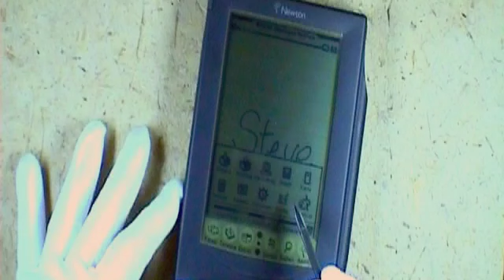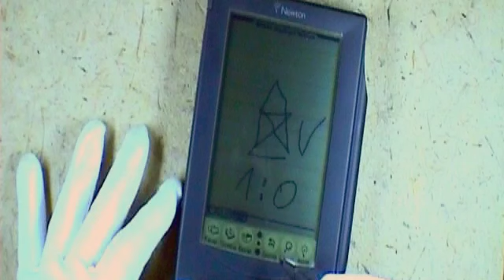Der Steinzeit-iPad von Apple "NEWTON" erwacht nach 15 Jahren im Tiefschlaf...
Seit 15 Jahren liegt er nun schon im Karton auf dem Dachboden. Jetzt habe ich ihn wieder entdeckt - den Steinzeit-iPad - den ersten Stift-Organizer von Apple mit dem Namen "NEWTON". Noch ein wenig klamm in der Stiftführung konnte ich nochmal eine kleine Probefahrt damit unternehmen... und sorry für das grauenhafte Bild und den miesen Ton, auch meine kleine Kamera hat schon gut 10 Jahre auf dem Buckel...;-)